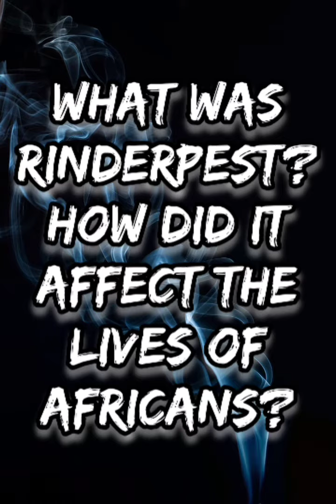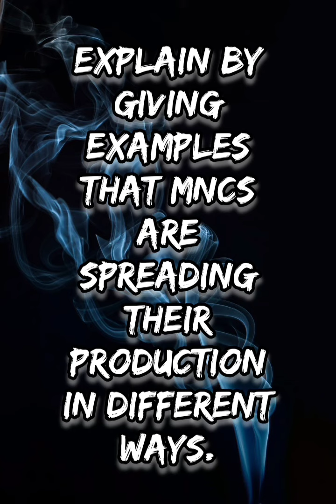Class 10 Social Studies Important Questions Part 1